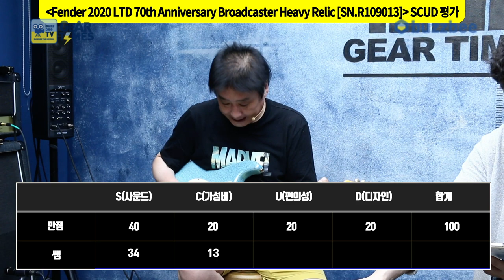[GearTimes 3097회] 펜더 Fender Custom Shop 2020 Limited Edition 1965 Stratocaster Relic [SN.CZ551401]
0:00 오프닝
2:36 스펙(Spec)
4:09 사운드 테스트(Sound test)
8:25 시연 (Demo)
10:16 한줄평
11:09 점수